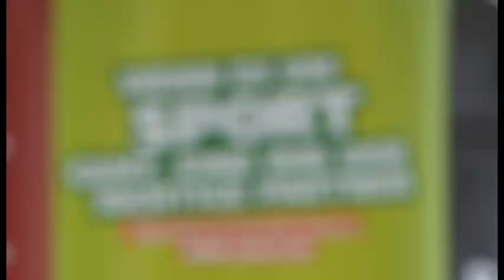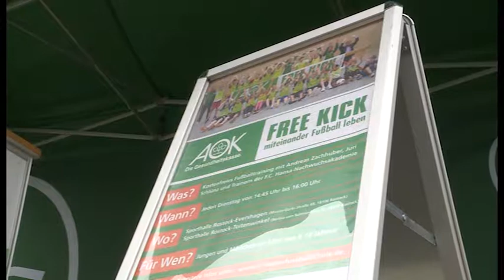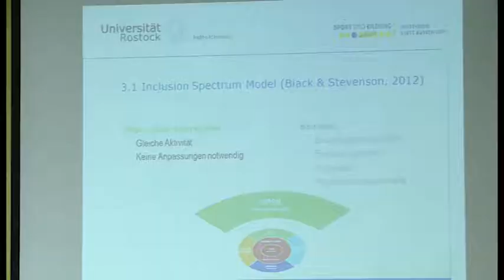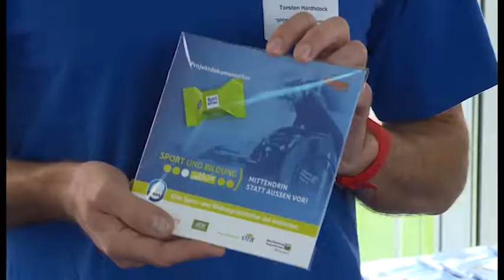Inklusion ist in Bewegung gekommen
Die AOK Nordost engagiert sich im Bereich Behinderten- und Rehabilitationssport